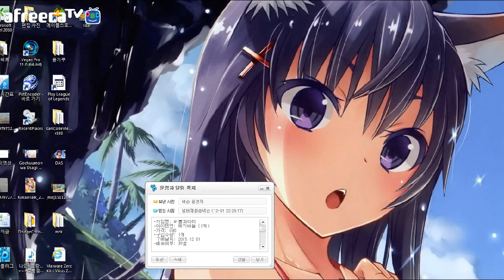[나랑께 TV]버블파이터 캡크스Vs젠틀맨 스나 1:1 매치!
응